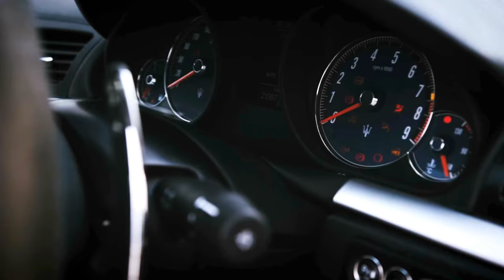Ship Wrek & Zookeepers - Ark | Maserati Granturismo S | LIBERTY WALK RIDE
🎶 C6N MUSIC boosts u!
✔️ Newest Music | Bass Boosted | Car Music

📱  send us your submission